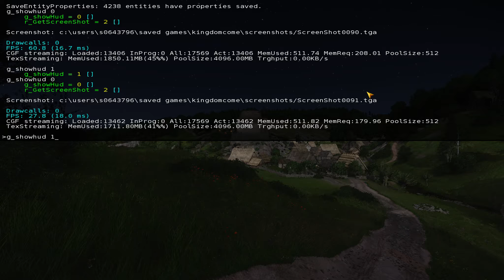Kingdom Come: Deliverance ★ #121 Das Ende einer Freundschaft? ★ [Deutsch German Gameplay]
► DLC's: FROM THE ASHES

Let's Play «Kingdom Come: Deliverance»
Entwickler: Warhorse Studios
Publisher: Deep Silver (Koch Media GmbH)